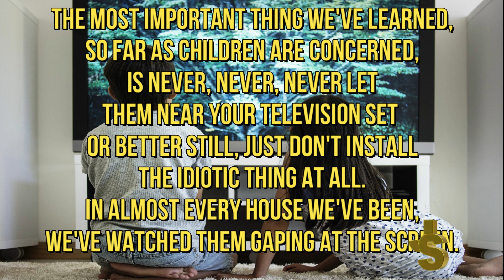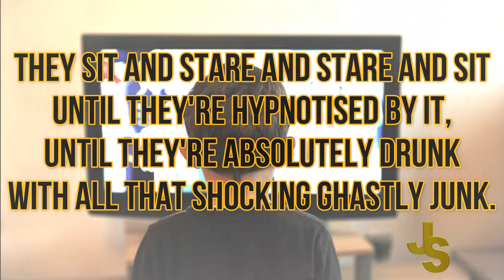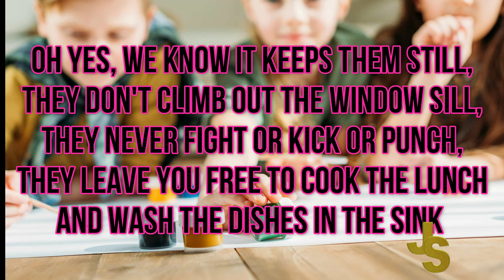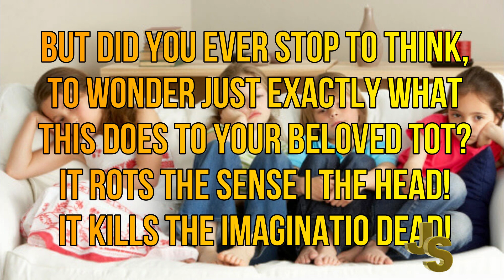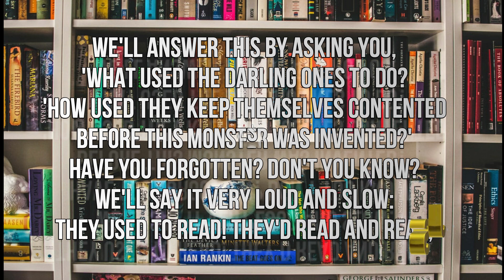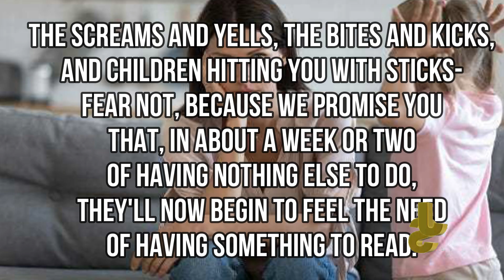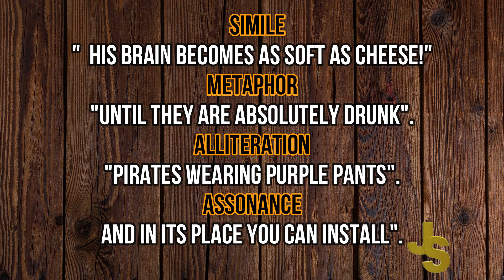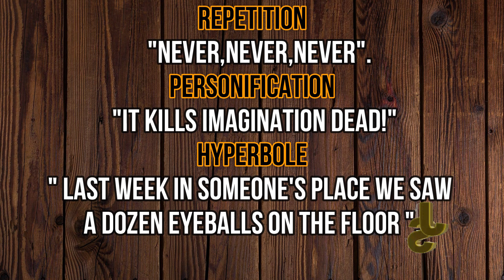Television poem explanation with figure of speech| X ICSE poem explanation.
Hello children,
This is the explanation of X ICSE poem- Television.

If any doubts please ask in the comment section. I will clear it in next upcoming video.

This is my channel where I Explain X ICSE Poems and short stories.